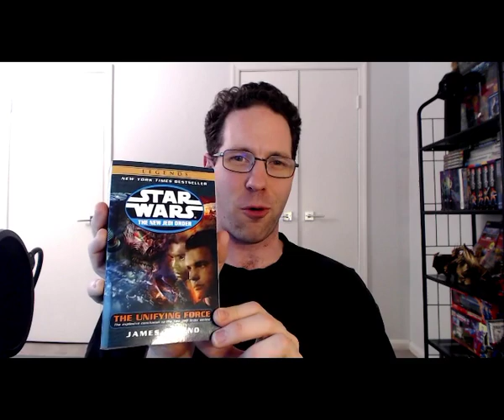Star Wars Review #33 = New Jedi Order Finale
Review Grades:
Destiny's Way = C (Mild Recommendation)
Force Heretic Trilogy: Remnant, Refugee, & Reunion = C (Mild Recommendation)
The Final Prophecy = C (Mild Recommendation)
The Unifying Force = B (Strong Recommendation)

Overall NJP Series Grade = B (Strong Recommendation)
- While not always perfect, the NJO series is one of the most ambitious Star Wars media projects of the Expanded Universe, and deserves recognition for its willingness to be more daring than the standard Star Wars series of novels.